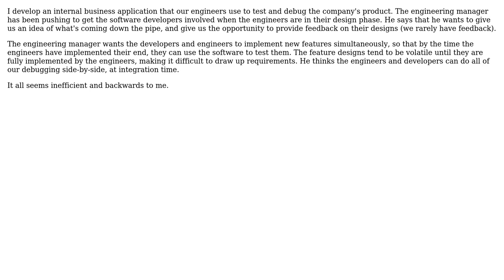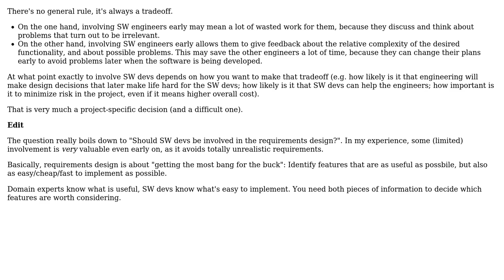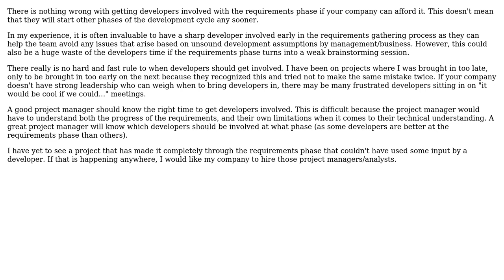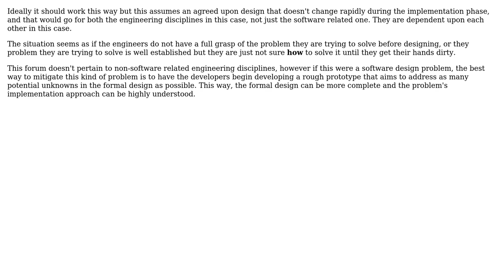Software Engineering: How early is too early to be involved in new feature development?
With thanks & praise to God, and with thanks to the many people who have made this project possible! | Content (except music & images) licensed under CC BY-SA | Music | Images & others | With thanks to user sourcenouveau user smp7d user sleske user Matthew Flynn user maple_shaft user ChrisF and the Stack Exchange Network Trademarks are property of their respective owners. You are responsible for your own actions.